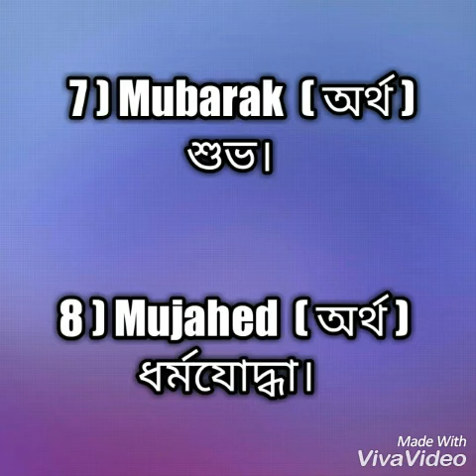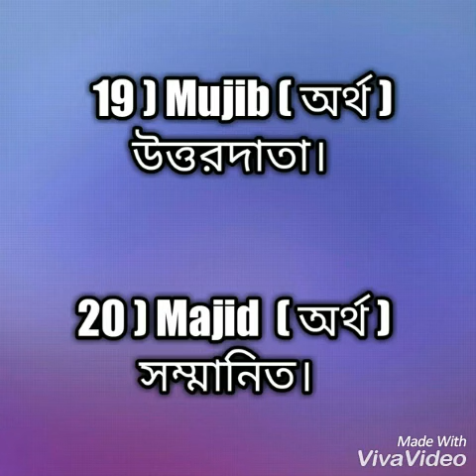Islamic Baby Boy name by (M) letter Part-1/(M) বর্ণ দিয়ে ছেলে শিশুর ইসলামিক নাম ও অর্থ (পর্ব-১)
Islamic Baby Boy Name By (M) letter.
Channel Wonner _ Mim Hossain Chowdhury  Konock
Mahfuz Alam
Mehmed Hussain

Vedio edited by Viva Editor Software

If u like u can join with me with my Facebook id, my group & my Page which is related with my Youtube channel... Here the links..

Group u like u can join with me with my Facebook id, my group & my Page which is related with my Youtube channel... Here the links..